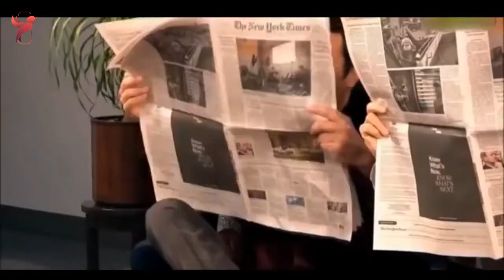Celebrities surprising fans